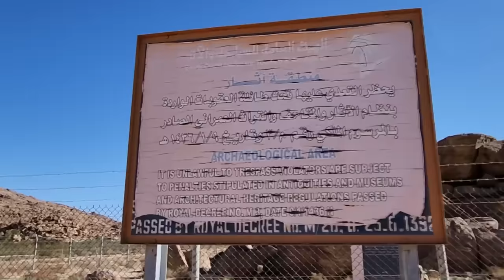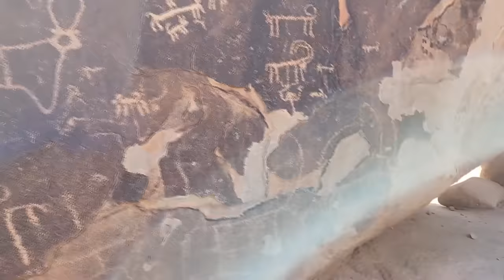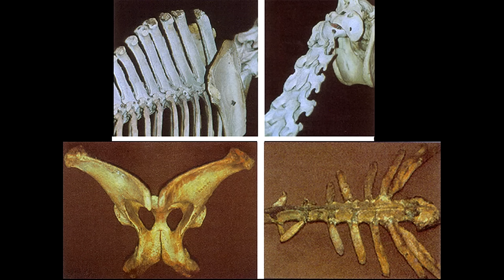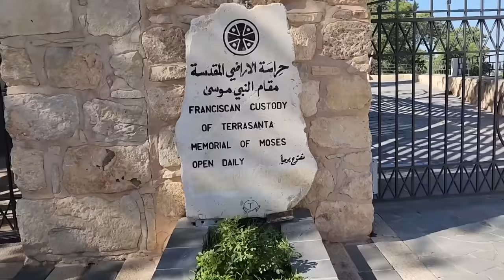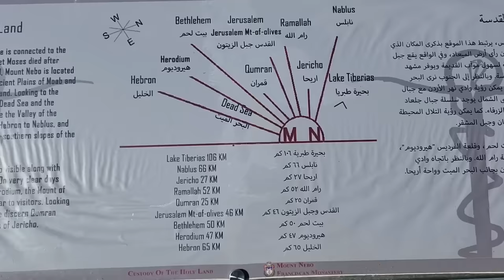dijalog Podcast 074 + reportaža 006 | DR MIROLJUB PETROVIĆ na SINAJU (biblijski lokaliteti)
Dr Miroljub Petrović je rođen 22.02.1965. u Odžacima, Srbija. Završio je geologiju, smer paleontologija, na Univerzitetu u Beogradu i medicinu na International Institute for Original Medicine u Americi. Doktorirao je filozofiju sa pohvalama (cum laude) na Univerzitetu Aleksandar Joan Kuza u Jašiju, Rumunija, na temu povezivanja nauke i religije.

Miroljub Petrović je osnivač i direktor Centra za prirodnjačke studije u Beogradu i Americi, i Instituta za prirodnu medicinu. Jedan je od osnivača Centra za antropološke studije u Beogradu koji se bavi problemom sekti. Potpredsednik je Srpskog svetosavskog pokreta i Škole gusala Sandić iz Beograda.

Miroljub Petrović je direktni potomak najvećeg srpskog junaka iz Crne Gore kučkog vojvode Radonje Petrovića, guvernera svih Brda, oca "egzarha trona srpskog" niškog arhimandrita Grigorija Drekalovića od Kastriotovića. Takođe, direktni je potomak najvećeg srpskog junaka 15. veka Đurađa Kastriota Skenderbega.

U ovoj epizodi pričali smo o biblijskim lokalitetima, putu u Saudijsku Arabiju i iskušenjima tamo. Intervju je snimljen 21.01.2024.

00:35 - Pozdrav iz Saudijske Arabije
02:00 - Put u Ameriku 2004. godine i kako ga je to uputilo u Saudijsku Arabiju
07:32 - Nagovor drugih ljudi da se ide u Saudijsku Arabiju
16:31 - Put do Saudijske Arabije
26:11 - Osećaj pri dolasku u Saudijsku Arabiju i u Izraelu
32:05 - Kakva je arapska kultura
37:05 - Da li Arapi znaju da su tu biblijski lokaliteti?
50:35 - Ilijina pećina i Ilijino iskušenje
53:02 - Horiv, Sinaj, Božija planina?
56:23 - Znanje i poznanje
57:39 - Iskušenja u Saudijskoj Arabiji

01:03:59 - REPORTAŽA U SAUDIJSKOJ ARABIJI SA DR MIROLJUBOM PETROVIĆEM

01:52:49 - Kako otići na Sinaj, koliko to košta, koje su opcije (saveti za odlazak)
02:06:16 - Ostali arheološki predmeti i biblijska grobnica
02:09:19 - Da li ima ljudi generalno na tim lokalitetima
02:10:43 - Da li sme da se roni u Crvenom Moru sa Saudijske strane?
02:13:00 - Planovi za dalje i vođenje tura tamo
02:19:36 - Hrana u Saudijskoj Arabiji i najbolji sok na svetu koji je Miroljub probao
02:23:06 - Da li je sve ovo dokaz da je Biblija naučno tačna?
02:30:02 - Plan i put za Ameriku + najava reportaža
Patriotske majice i duksevi sa 10% popusta na porudžbine - DIJALOG10%
Prirodna kozmetika bez hemije! Osvojite 10% uz svaku kupovinu uz kod DIJALOG10
Nutri Smart - zdravi obroci, sokovi, smoothie-ji po Vašoj kombinaciji i uz detox program. Višnjićeva 7, 11000 Beograd

Autor:
🎙 Voditelj: Vladimir Trifunović